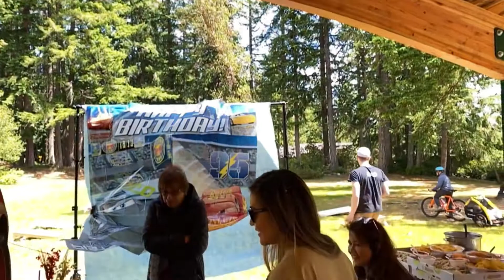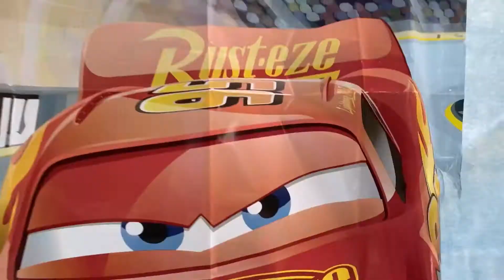Lucas turned 2